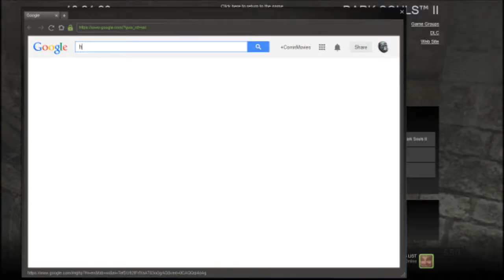Hit Me, C'mon! - DARK SOULS II [P6]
The ultimate gaming challenge. Dark Souls II.

In this episode we KIIIILLLL!

Developed by FROM SOFTWARE, Dark Souls™ II is the highly anticipated sequel to the gruelling 2011 breakout hit Dark Souls. The unique old-school action RPG experience captivated imaginations of gamers worldwide with incredible challenge and intense emotional reward.

Dark Souls II brings the franchise's renowned obscurity & gripping gameplay innovations to both single and multiplayer experiences.

Join the dark journey and experience overwhelming enemy encounters, diabolical hazards, and the unrelenting challenge that only FROM SOFTWARE can deliver.

I have no prior knowledge of how to play this game or how to survive the game. I just got a wee little bit of advice from my friend who has stacked over 500 hours into the game, and that's it. So... this'll be fun.

All that is certain is that I must "Keep Calm and Praise the Sun."